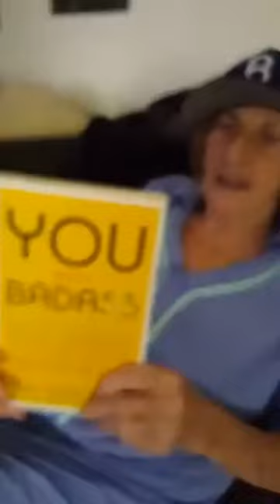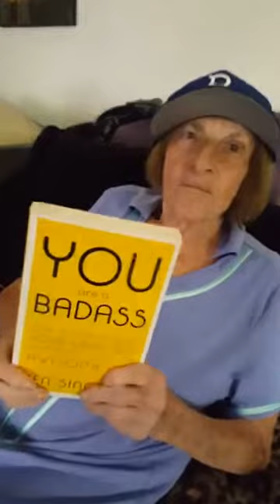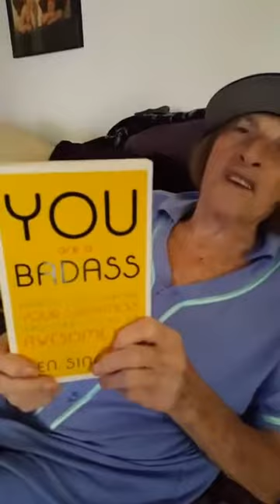Friendly Reminder- You are a BADASS! ❤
Grandma Frankie reminding you & me who we are! ❤